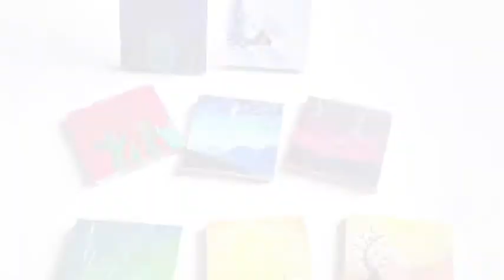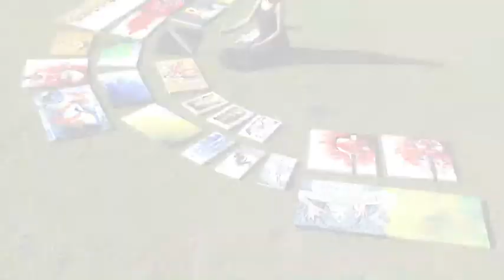Glimpse of Artworks Journey- Abstract Art, Indian Mythology Art, Shiva Art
Artwork Creation was a childhood hobby, which turned into profession later in form of expression of my love and imaginations. The artworks has seen many turns, from nature to indian mythology, from realistic to abstract, from visions to imaginations expressing my love for divinity and spirituality, purely in form of colours, line, and shapes.
Some are very defined, took time of months, some are very random vision been done in few hrs. Depending of the messages I receive by my inner callings.
sometimes I feel satisfied with just one splash on the canvas, sometimes a layers of colour dont give me the impact I expect from the continuous efforts.
I must say creating art is a meditation & it connets to our higher self and every creation is a gift from UNIVERSE right up for YOU.